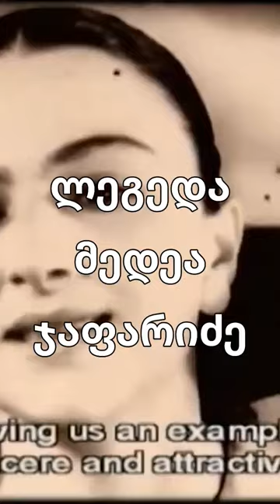მედეა ჯაფარიძე-100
დილა მშვიდობისა საქართველო